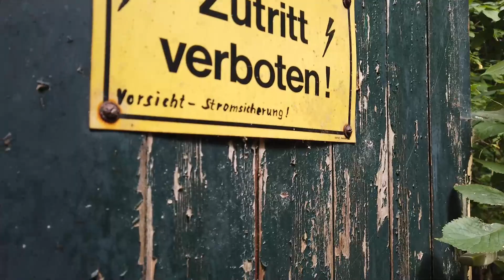Wald gekauft, für unser Bushcraftcamp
Kommt mit, zur Sightseeingtour im eigenen Wald.